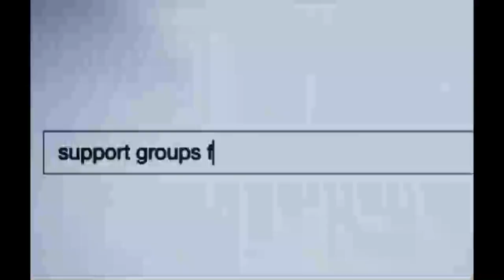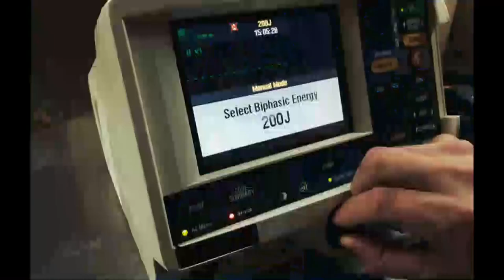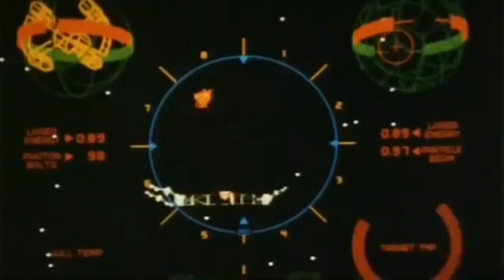Reel Reviews #206 Ready Player One/ Best F(r)iends/Acrimony/Unsane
Reunited & it feels so good! Jamison & Mike combine to review Steven Spielberg's adaptation Ready Player One. Also up for discussion this week are Tyler Perry's Adaptation, the insane film Best F(r)iends, and Unsane. The Movie Throwback machine takes us back to 1984 for The Last Starfighter.